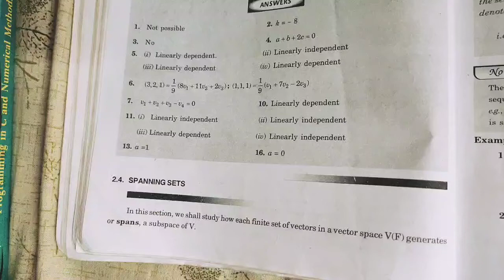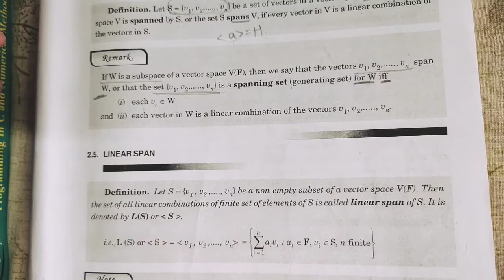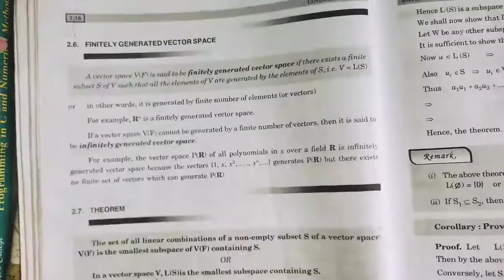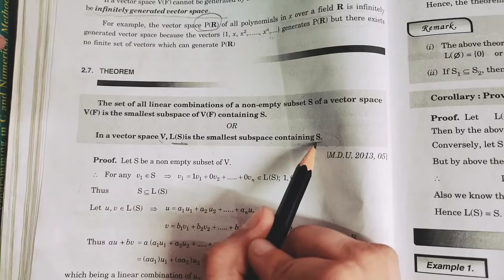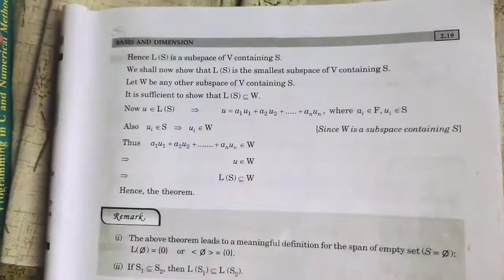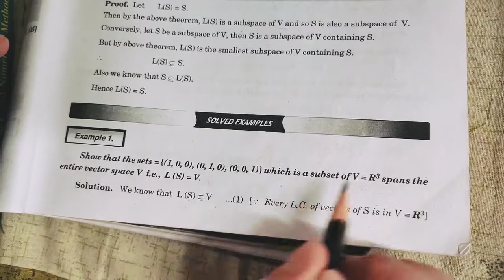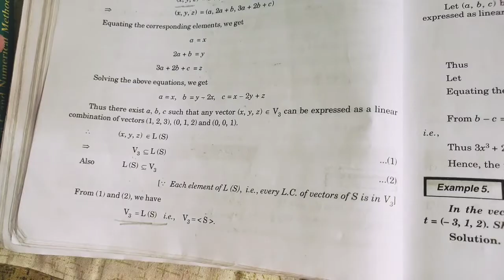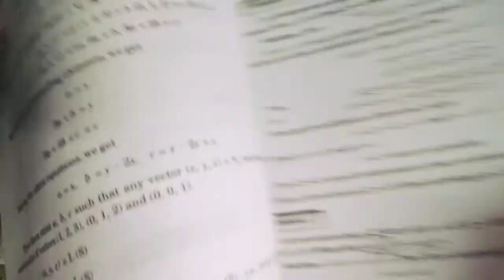B.A.3/B.Sc.3..Linear Algebra..ch-2..lec-4..by Ms Jyoti Bajaj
B.A.3/B.Sc.3..sem-6..Linear Algebra..ch-2..Basis and Dimension..lec-4